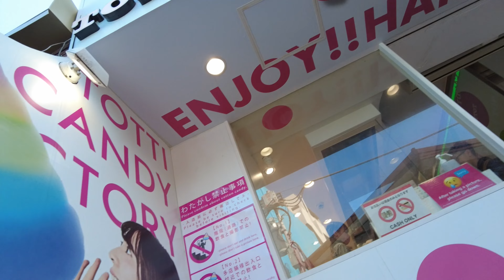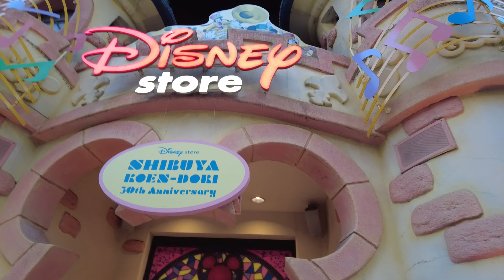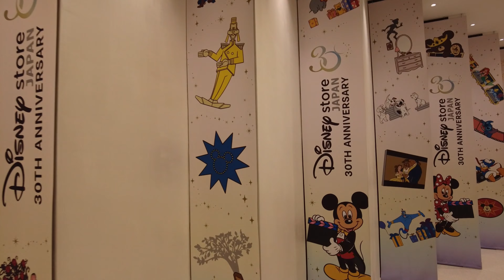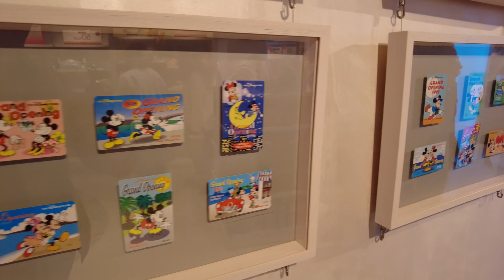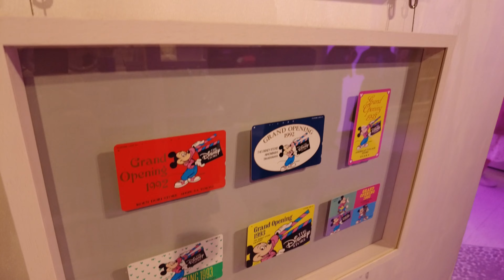Japan | Day 6 & 7 | Harajuku and Mt. Fuji | 2023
Join Emily & Bobby in Japan as they explore Harajuku and Mt. Fuji! In this vlog, you can join the two and get lost for hours upon hours, but always be able to find the nearest Disney Store!